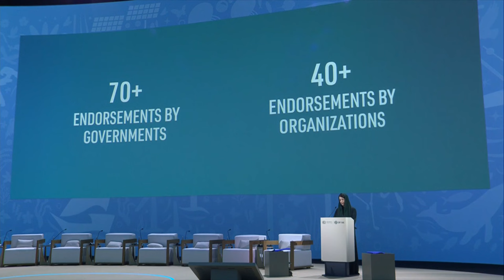HE Reem Al Hashimy at COP28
“Our current system is leaving people behind, especially women, people of determination, children, and youth in LDCs and in SIDS. These people are notably located in the areas most vulnerable to climate change and the least able to cope with its impacts.” - HE Reem Al Hashimy, 🇦🇪's Minister of International Cooperation, speaks at COP28.